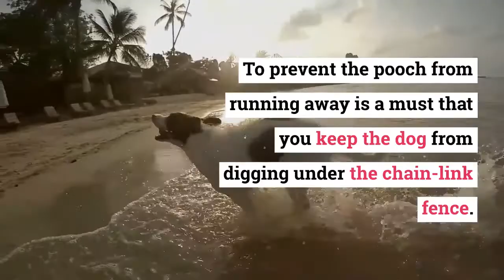How to Keep Dog From Digging Under Chain Link Fence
How to Prevent a Dog From Escaping Under Chain Link Fence by Digging?

To prevent the pooch from running away is a must that you keep the dog from digging under the chain-link fence. Some even say that dogs most often become Houdini’s & escape artists. Hence make sure to use rollers or concrete footers so that you can prevent digging. Burying the chicken wire or using a fence system that is wireless can also help to deter your pet from getting into the fence.

Some pet dogs have a habit of digging under the chain, so the underpart of the chain link fence would be one of the next targets. If you don’t want the dog to escape from your yard, because if it digs deep enough, it can create an exit hole and run away. If you want to protect this from happening:

Use an L-footer: If somehow the dog digs and pushes the chain link fence to get out, to protect this from happening you should install an L-footer to the ground. You simply fold a portion of the chain-link material inward then bury this part underground.